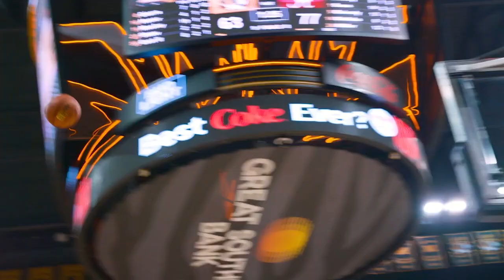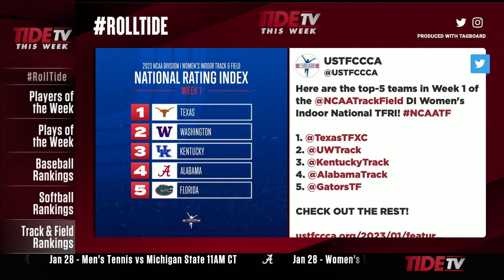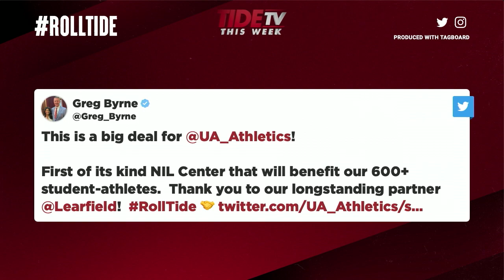TideTV This Week: Episode 24